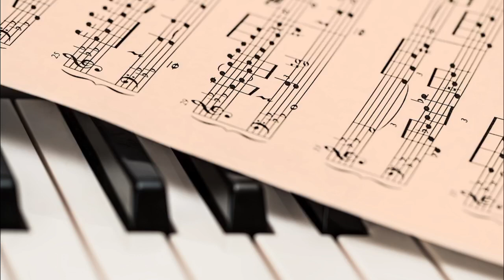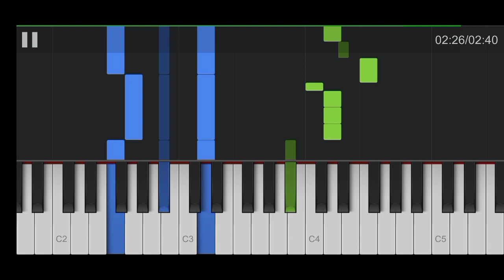WOOSUNG - Side Effects (Piano Tutorial)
*Con la compra del archivo, podrás solicitar el MIDI completamente gratis.

Music Intro: "Classic Sadness" by Kaessid.